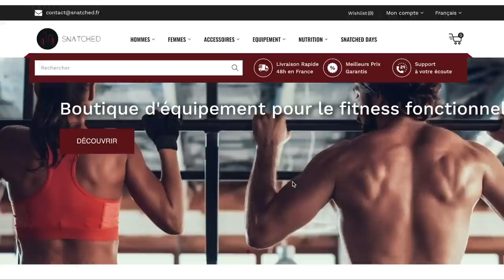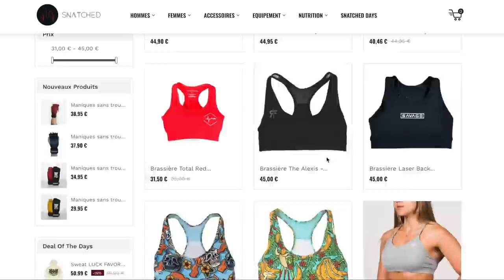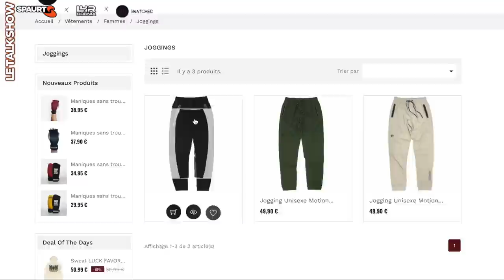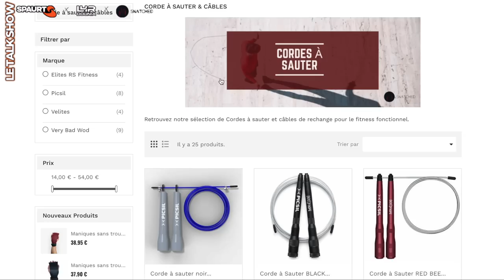LE TALK SHOW - Saison 1/EP 6 - Antoine Dumain, Maxime Aulnette et Djebryn Delwart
LE TALK SHOW - Saison 1/EP 6- J’accueille Antoine Dumain @imantoinedums, Maxime Aulnette @ironkongs, Djebryn Delwart @djebryn tous les 3 Athlètes CrossFit français en compagnie de Fred Olivier @fredcrossfit, ils vont nous raconter leur background, leur quotidien, leur objectifs, mais également leur avis sur le dopage et l’argent. Une heure d’échange de fous rire et de sérieux !

👀Commente la vidéo si tu as des question à leur poser

00:00-01:51 introduction
01:51-03:49 Depuis quand faites vous du CrossFit ?
03:49-08:13 Vous faisiez quel sport avant le CrossFit ?
08:13-08:49 Qu’est ce qui vous a donné envie de faire du CrossFit ?
08:49-16:44 Qu’est ce qui vous a donné envie de faire du CrossFit ?
16:44-19:07 Objectifs pour 2023 ?
19:07-24:21 Combien de temps pour atteindre vos objectifs
24:21-33:58 TRAINING: Combien d’heure par semaine alloué au training ?
33:58-43:49 Jeu: Qui est le meilleur … ?
43:49-56:14 MINDSET:  À quoi vous pensez 10 secondes avant le début du wod ?
56:14-1:03:02  ARGENT: Qui gagne sa vie grâce au CrossFit ?
1:03:02- DOPAGE: Qu’est ce que vous en pensez ? Est ce qu’on vous en parle souvent ?

Instagram d’Antoine: @imantoinedums
Instagram de Djebryn: @djebryn
Instagram de Max: @ironkongs
Instagram de Fred: @fredcrossfit